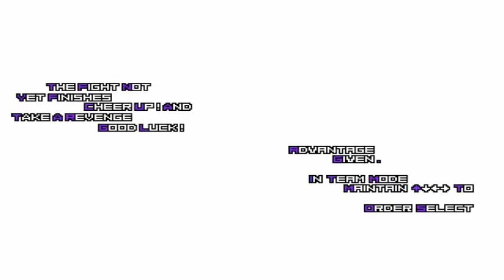KOF MUGEN Team Heros V's Devourer Of Gods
KOF MUGEN
Nightmare Sparkle Alicorn With Laughing Skulls
V's
S Youhei (12p)
Sairen Boss V2 (12p)
Original Kulou (12p)
Elque D (12p)